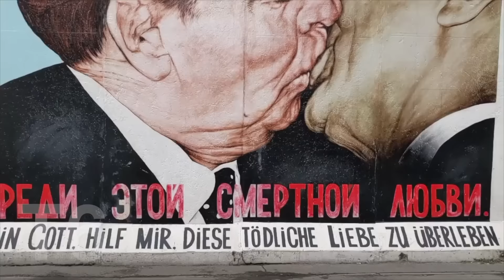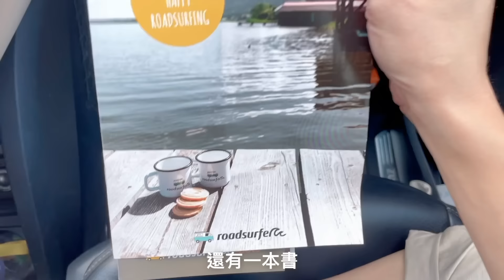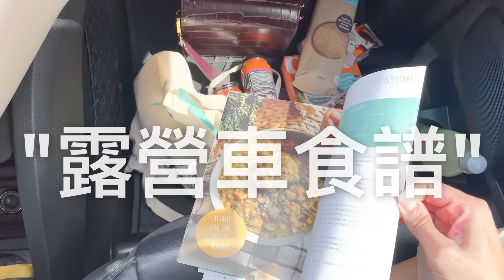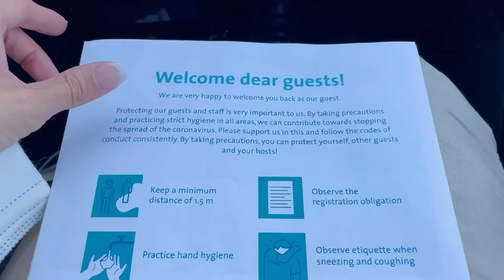露營車遊德奧(上)｜Mercedes-Benz Marco Polo｜露營車開箱｜睡覺＆煮飯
# mein B1 Leben in Deutschland
Episode 37

延續上次的慕尼黑旅程，
接著我們還租了露營車要開往奧地利
第一次開露營車的溫尢會遇到怎麼樣的挑戰呢？

趁著孩子們放暑假，
又仗著夫妻倆都打完疫苗，
就來個久違的家庭旅行吧！

🇹🇼 哈囉大家，很高興你找到了我的頻道！

我是 Weiwei，一個在德國生活五年，德語程度仍在B1停滯不前的台灣主婦.

在這個頻道我會拍所有我有興趣的影片，有些說中文，有些說德文，希望可以透過影片分享德國生活之餘，也能有機會多練習自己的德文口說，如果有聽到我說錯的方，歡迎留言糾正我。

🇩🇪 Hallo Leute! Schön, dass du auf meinem Kanal gefunden hast!

Ich bin Weiwei Chang, eine taiwanesische Hausfrau, die seit 5 Jahren in Deutschland lebt, aber Deutsch nur auf B1 Niveau sprechen kann.

In meinem Videos geht es um alle Themen, die mir Spaß machen! Einige der Videos sind auf Chinesisch, andere auf Deutsch. Abhängig von den Themen oder der Stimmung.

Ich möchte diese Videos machen, damit ich mein Leben aufzeichnen und gleichzeitig Deutsch üben kann. Wenn ich einen Fehler mache bitte zögert nicht in den Kommentaren mich zu korrigieren.

Bitte drückt auf gefällt mir, wenn euch dieses Video gefällt!